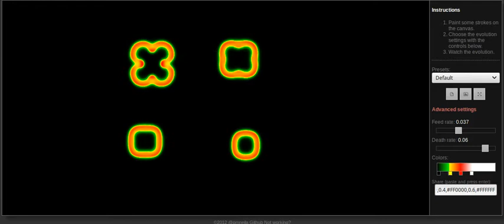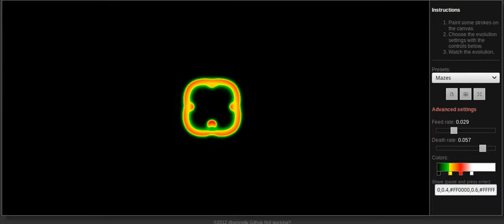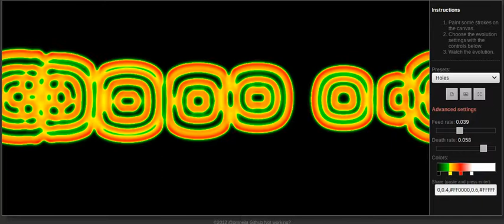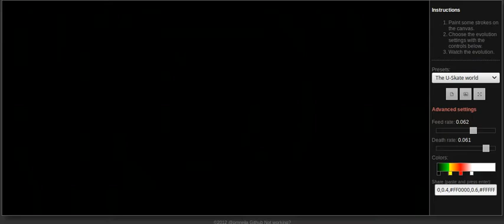Simulación de Sistemas de Reacción-Difusión «Gray-Scott»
Esta es una simulación de Sistemas de Reacción-Difusión usando el modelo de Gray-Scott, con el simulador de @pmneila.